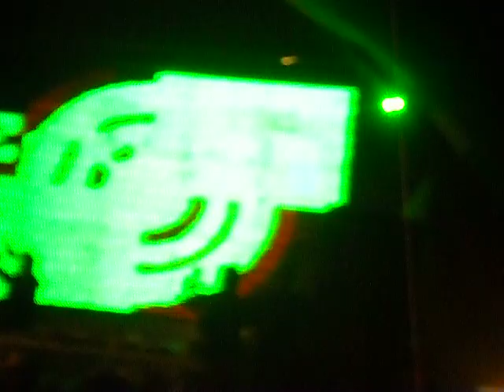Dj Eskimo xxxperience 14 anos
A Favor das Raves Sigam :
Rave 3D : xxxperience 14 anos Dj Eskimo Acid House Acid Jazz Acid Trance Alternative Dance Ambient  Amen Anokha Big Beat Breakbeat Chil in Chill out Club House Dance Music Dark Roller Dark Step Deep House Detroit Techno Downtempo Downbeats Drum´n Bass Dub EBM (Electronic Body Music) Electro Electro Jazz Electro House Euro Erotic Lounge Experimental Flipside French House Gabba ou Gabber Garage Goa Trance- Hardcore- Hardcoreteckno- Happy Hardcore- Hardstep- Hard House House Music Hi NRG IDM  Ilbient- Industrial- Jazzdance Jazzy Jazz Step Jump Up- Jungle Leftfield Lounge Music Nightmare Nu School Psy (Psychedelic)Progressive Trance Prog (Progressive) Progressive House Psy Trance Punk Electronic Ragga- Sexy House Techno Tech Step Trance Tribal Trip Hop Underground